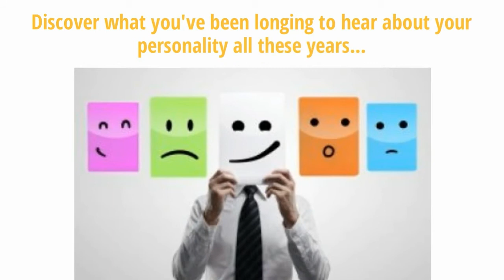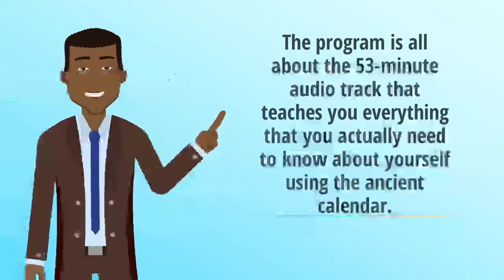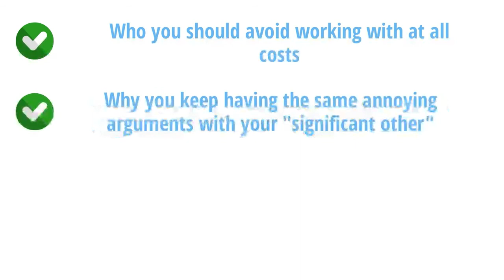How Find True Calling In Life | Things That Change Your Life From Scratch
With Power Quadrant System Discover Your True Abilities. Using This Secret Ancient Code And Enjoy A "Second Chance At Life"...WITHOUT Leaving Home. Best of All, The Secret of Your "True Calling" Is Encoded In Your DNA. And The Key Unlocking It Is No Further Than Your Calendar!